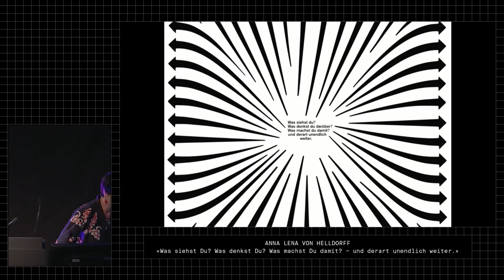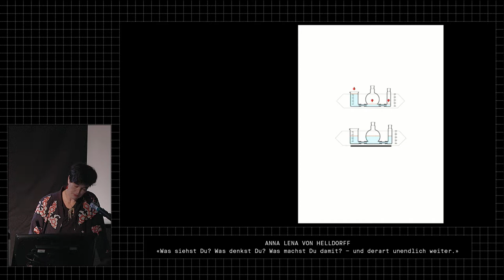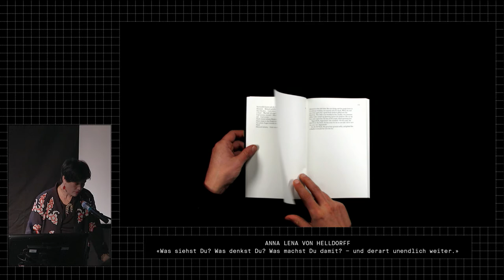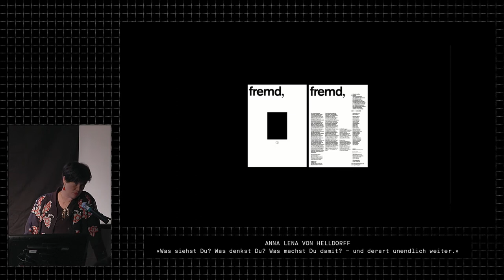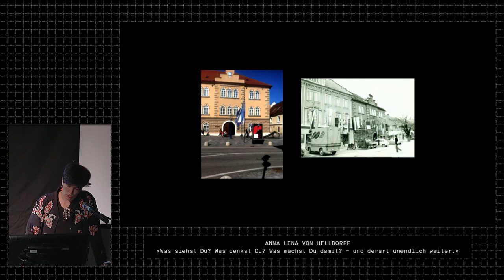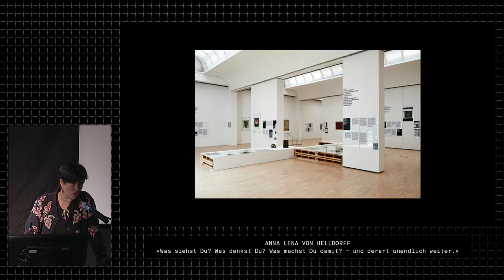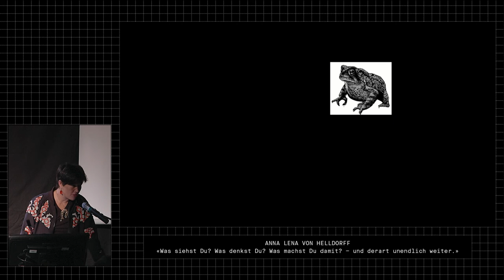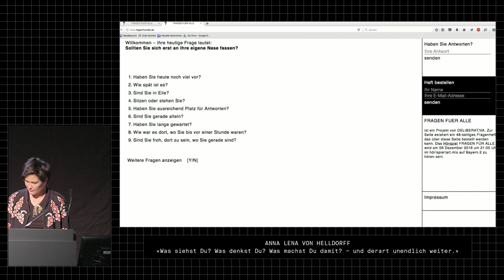Anna Lena von Helldorff «Was siehst Du? Was denkst Du? Was machst Du ...»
ULTRAFETT FESTIVAL 2017

–V–O–R–T–R–A–G–

Anna Lena von Helldorff
«Was siehst Du? Was denkst Du? Was machst Du damit? – und derart unendlich weiter.»

In der gestalterischen Praxis wie in der Lehre steht die intensive Auseinandersetzung mit Zeichen und Sprache, Bild und Schrift als sozialer, gesellschaftlicher und ästhetischer Ausdruck im Fokus. Die selbstständige Praxis bezieht sich auf verschiedene Formen der Zusammenarbeit und umfasst die Konzeption, Planung und Gestaltung in Formaten von Büchern, Drucksachen und Erscheinungsbildern sowie visuellen Ereignissen, Rauminstallationen und Ausstellungen. 2014 gründete von Helldorff den KV – Verein für Zeitgenössische Kunst Leipzig e.V. im Team mit KünstlerInnen, KuratorInnen und KunsthistorikerInnen. Seit 2015 ist sie Mitglied der Alliance Graphique Internationale.

Moderation: Prof. Dirk Fütterer
Regie: Sari Schildt und Sarah Fyrguth
Kamera: Simon Schnelle
Ton und Schnitt: Nils Pisarsky

Typolabor [R 136]
Fachbereich Gestaltung
Fachhochschule Bielefeld
Lampingstraße 3
33615 Bielefeld
gestaltung-bielefeld.de